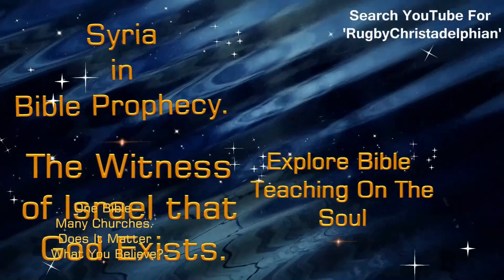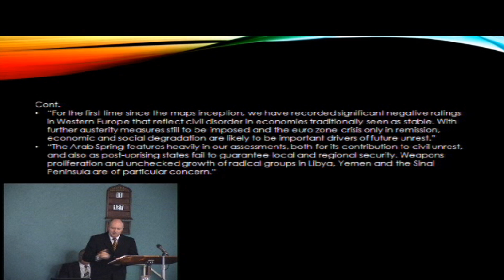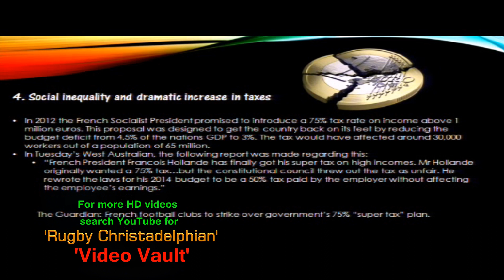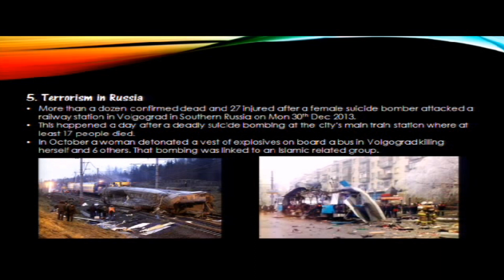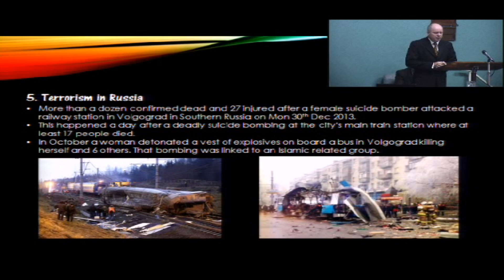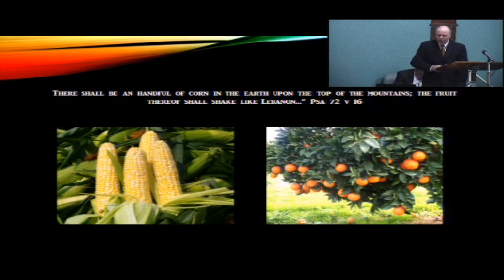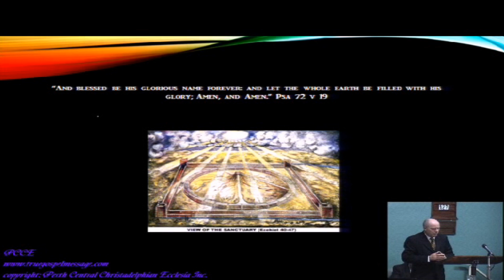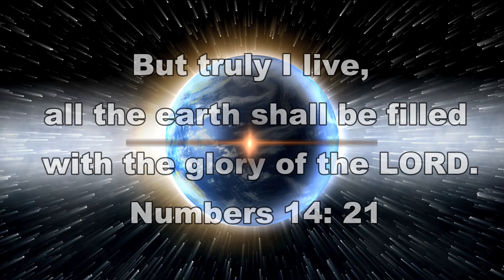JESUS CHRIST IS COMING AND WILL CHANGE THE WORLD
Christ Taught that He Would Return from Heaven
This, in fact, is what he constantly taught when upon earth. He claimed that his ascent to heaven was for the purpose of receiving a kingdom from his Father, and to return with authority to rule throughout the earth.

This was implied in his parable of a nobleman who "went into a far country to receive for himself a kingdom, and to return" (Luke 19:12) at which time he rewarded his servants for faithfully occupying in the interim. His parables were always given to teach important lessons concerning his own work of salvation. But then Jesus also plainly instructed his disciples with the same principles: "The Son of man shall come in the glory of his Father and with his angels; and then he shall reward every man according to his works" (Matthew 16:27). This clearly asserts that the Lord Jesus will return from heaven, at which time his servants will be acknowledged before him. He reaffirmed this to his disciples just before his crucifixion: "They (the peoples of the world) shall see the Son of man coming in a cloud with power and great glory" (Luke 21:27).

The return of Christ will be accompanied with tremendous physical and social changes globally, so that ultimately, all nations will be forced to recognize his presence. The "cloud" spoken of, relates to the company of immortalized believers who will be associated with him in that day (the "witnesses" of Hebrew 12: 1).

The final prophecy of the Bible reiterates that teaching: "Behold I come quickly (i.e., suddenly, shortly); and my reward is with me to give every man according as his work shall be" (Revelation 22:20).

Believers Receive Rewards at his Coming Advent
In every quotation mentioned, it is taught that the disciples of Christ are rewarded at his coming, and not before! The current church teaching of the immortality of the soul, and of saints winging their way to heaven at death, there to abide in eternal bliss, is opposed to true Bible teaching. Nowhere does the Bible suggest such a thing, and, in fact, vigorously denies it. This is clearly stated in Acts 2:34 to the Jews in Jerusalem concerning one of the greatest men who have ever lived: that "David (the "man after God's own heart": Acts 13:22) is not ascended into the heavens", but was "dead and buried" with the evidence of his burial place before the people.

There is no truth in the theological fable that immortal souls reside in heaven at death -- for if it were true, then there would be no reason for Jesus Christ to return to earth "with his rewards with him".

The apostle Paul anticipated receiving immortality at the coming of his Lord. About to die for his Master he declared confidently: "Henceforth there is laid up for me a crown of righteousness, which the Lord, the righteous judge, shall give me at that day: and not to me only, but unto all them also that love his appearing" (2 Timothy 4:8). The glorious prize of immortality was for a future period: it was "laid up". The day of its bestowal was obviously some time later.

Indeed, the signs of the times indicate that the time of rejoicing for Paul is now imminent. He will then be resurrected from death (an event in which he believed: 1 Corinthians 15:12) and meet his Lord in person.

The Apostles Believed that Christ Would Return
After the ascension of Jesus Christ into heaven, the apostles went throughout the civilized world with the dynamic message of Christ's resurrection from the dead, and his eventual return to the earth.

The apostle Peter declared: "He (God) shall send Jesus Christ, who before was preached unto you, whom the heavens must receive until the times of restitution of all things which God hath spoken by the mouth of all His holy prophets" (Acts 3:20). He claimed that both Old Testament and the teachings of Christ were consistent: they all spoke of the establishment of God's divine kingdom on earth at a future time. It would not be until then, that the sin-stricken and strife-torn world that has only known violence and bloodshed by its inhabitants, would find relief.

The apostle Paul wrote: "The Lord Jesus shall be revealed from heaven, with his mighty angels... when he shall come to be glorified in his saints, and to be admired in all them that believe" (2 Thessalonians 1:7,10). Paul looked forward to a change in society, when the followers of Christ would be elevated to positions of honor and glory (Revelation 5:9-10), and when their wisdom and spiritual abilities will be used for the benefit of mankind. That time will arrive when the Son of God appears personally on earth.